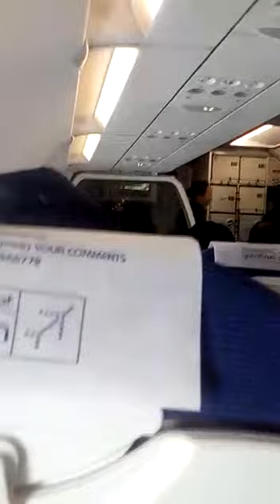Guwahati to Bangalore Indigo flight journey21/01/2017